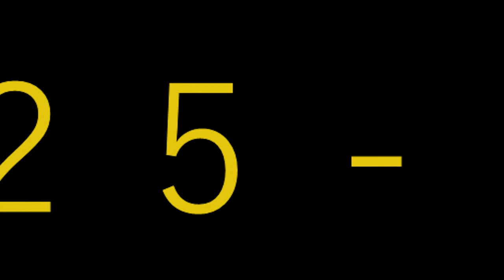mm3 1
Mures Marathon-amateur paddling and whitewater slalom contest.

Vă așteptăm la înscrieri! Cu cât mai repede,cu atât mai bine! Aveți anumite reduceri în funcție de data la care vă faceți rezervarea pentru concurs: până la 15 martie - 20 lei, până la 31 martie - 30 de lei, iar în ziua concursului veți plăti o înscriere de 35 de lei!